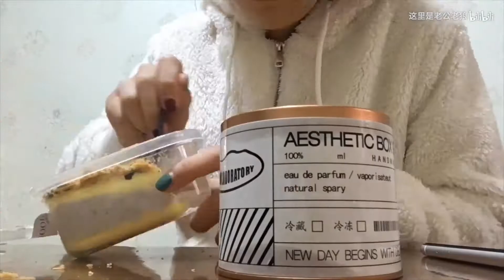【2019.2.4 VLOG】除夕快乐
新年快乐啊！